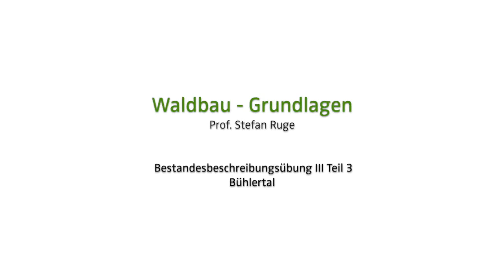Bestandesbeschreibung III 3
Bestandesbeschreibung III Teil 3 im Rahmen der Vorlesung Waldbau-Grundlagen im Studiengang Forstwirtschaft an der Hochschule für Forstwirtschaft Rottenburg. Prof. Stefan Ruge